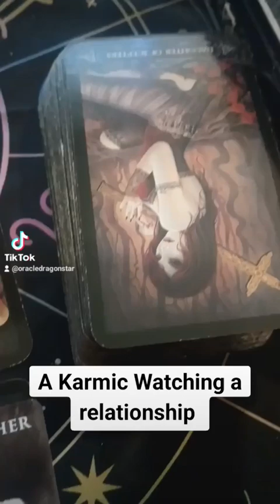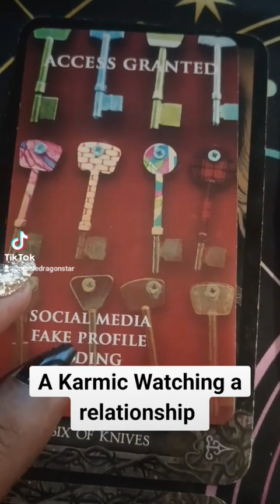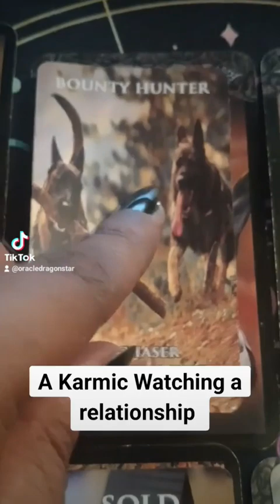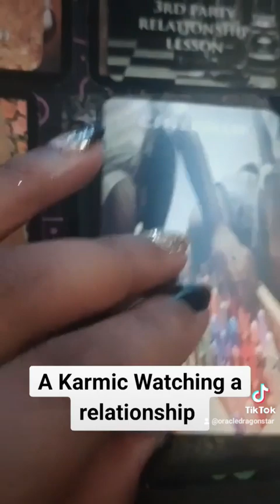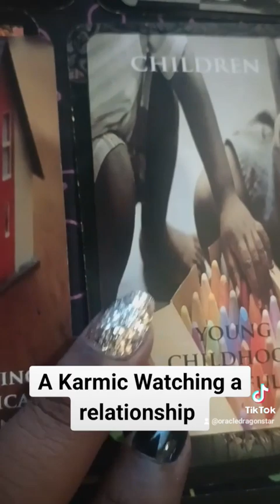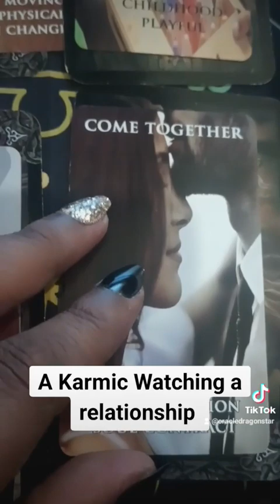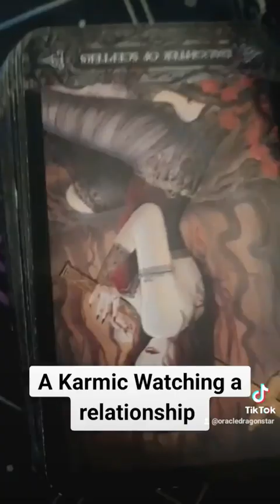A Karmic or Two Watching a relationship.